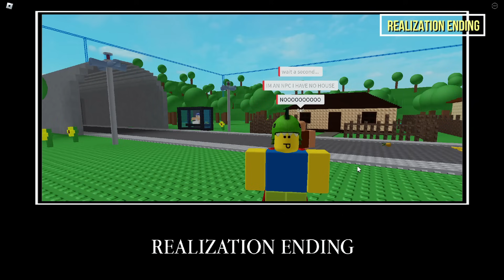HOW TO GET ALL 83 ENDINGS and SUB ENDINGS in NPCs are becoming smart! | ROBLOX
In this video i will explain how to get all endings, all sub endings and all badges in roblox npc becoming smart

Timestamps :
0:00 Hacker Ending
0:25 Normal Ending
0:56 Smart Ending
1:12 Troll Ending
1:24 Backrooms Ending
1:54 Friendly Ending
2:20 Bad Ending
2:48 Unstuck Ending
3:04 I like yo cut g Ending
3:29 Negativity, GNIDNE SMOO RK CAB
4:10 I'm sorry my bro Ending
6:33 I'm not sorry my bro Ending
8:29 Unrelated Ending
8:46 Mine Paper Ending
9:21 TangoMangled Ending
9:58 Tango Break In Ending
10:37 No U Ending
10:59 Escape From Ao Oni, PSUHMJP.MOV
12:42 Troller Trolled Ending
13:12 Food Poison Ending
15:20 Cryptic Ending
19:36 Bully Ending
19:54 Limbo, .
22:25 Chicken Nugget Ending
23:15 Cruel Reality Ending
23:41 Realization Ending
24:12 Flood Ending
25:24 Speedrun Ending
28:32 OBBY NOOB ENDING
30:13 Escaped Ending
32:08 Halloween Ending
38:33 Christmas Ending
44:18 Space All Again Ending
54:27 THE END...?
1:04:08 Carl Deleted
1:04:37 THE END
1:17:02 Hacked Speedrun Ending
1:18:19 Left out SubEnding
1:20:09 C AND Y SubEnding
1:23:09 Game Over SubEnding
1:23:50 TangyMangy SubEnding
1:25:10 Blasck SubEnding
1:26:26 Unprepared SubEnding
1:30:23 Negatively Stuck Ending
1:30:50 NBC Ending
1:31:24 Time Stop Ending
1:32:45 Locked out Ending
1:33:35 Minecraft Ending
1:35:44 Hero Ending
1:36:09 Sans Ending
1:36:45 Ragdoll SubEnding
1:37:42 USSR Ending, Philippines Ending
1:38:19 Bee Ending
1:38:44 Groovy Bee Ending
1:40:06 Beefeated Ending
1:41:38 bee. 2 Ending
1:43:28 Negative bee. Ending
1:45:00 Beemed Ending
1:46:30 Sprayed Ending
1:47:03 The floor is lava Ending
1:47:51 Burnt to a crisp Ending
1:48:09 Karma Ending
1:48:53 Nextbot SubEnding
1:50:19 Egg Hunt SubEnding
1:52:10 Dumb SubEnding
1:53:16 He smells you
1:54:53 Kart Race SubEnding
1:59:49 Quicksand SubEnding
2:00:34 Carla SubEnding
2:03:14 Aviella Subending
2:04:45 Triggered SubEnding
2:05:23 No Touchy SubEnding
2:05:57 New Years SubEnding
2:09:41 Cold Explosion SubEnding, Cold Death SubEnding
2:14:01 Fall Damage SubEnding
2:18:28 Deleted Subendings
2:19:37 Deleted By John Subending
2:24:35 Patience subending